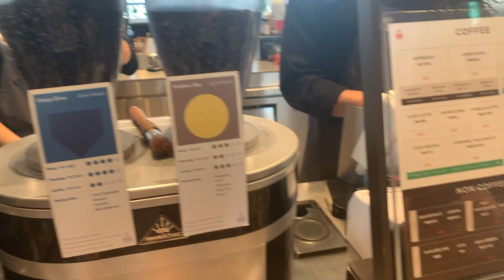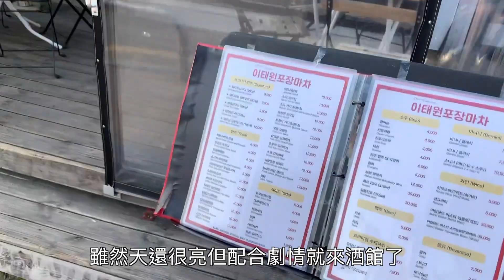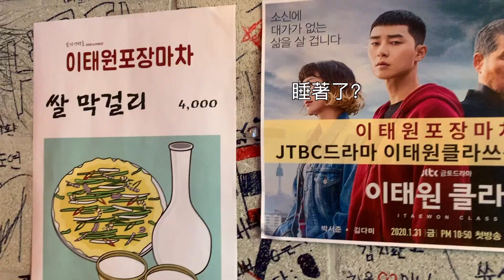梨泰院CLASS聖地巡禮!!週末Vlog｜到甜夜拍認證照之真的有梨泰院酒館~~?｜紹紹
有人跟我一樣中了梨泰院的毒嗎？
假日跑了一趟梨泰院假裝自己是秀雅尋找朴世路~~